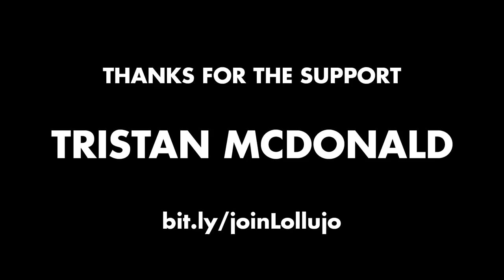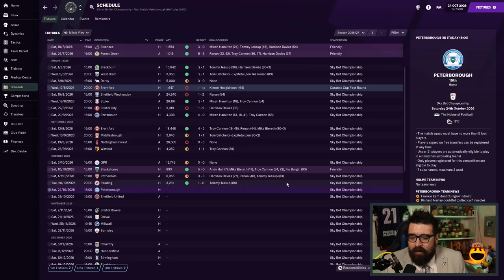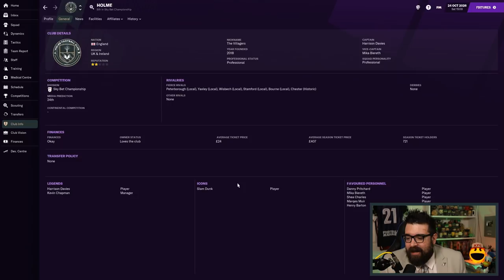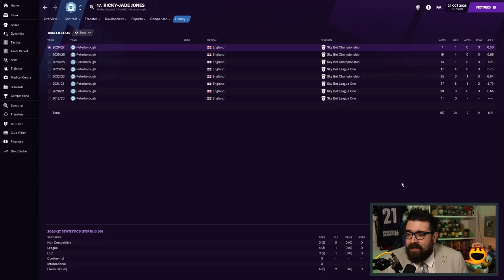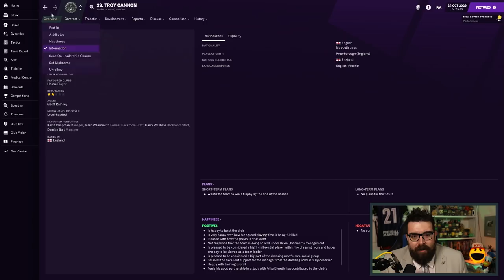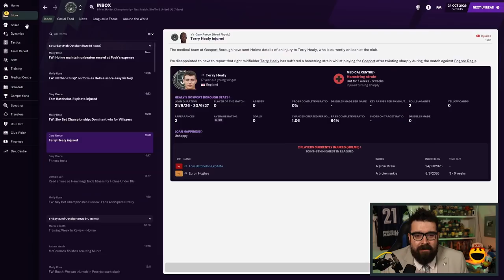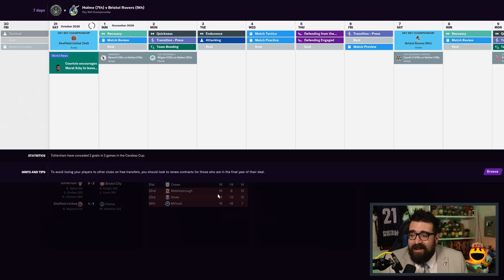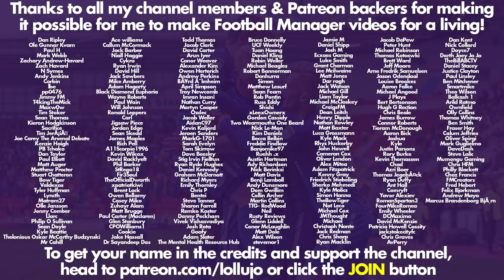FIRST TIME EVER! | Part 53 | HOLME FC FM21 | Football Manager 2021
ABOUT LOLLUJO